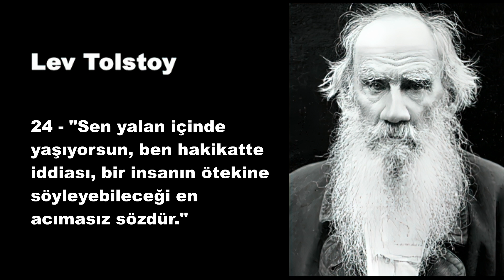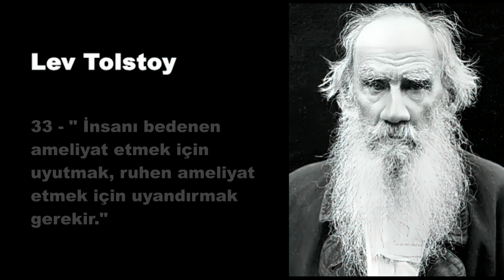Leo Tolstoy Tarihe İz Bırakan 34 Sözü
Lev Nikolayeviç Tolstoy
9 Eylül 1828 - ö. 20 Kasım 1910), Rus yazardır.
Tolstoy, zengin bir ailenin çocuğu olarak Rusya'nın Tula şehrindeki Yasnaya Polyana adlı bir konakta doğdu. Çok küçük yaşlarında önce annesini, sonra babasını kaybetti; yakınlarının elinde büyüdü. Çocukluğundan beri gerçekleri incelemeye karşı büyük bir ilgisi vardı. Fransızcasını ilerletmiş, Voltaire'i ve Jean-Jacques Rousseau'yu okumuş, bu iki yazarın kuvvetli etkisinde kalmıştı. Daha sonraları Yasnaya Polyana'ya dönen Tolstoy, yoksul köylülerin arasına katıldı. İlk eseri olan "Çocukluk"u bu sıralarda yazdı.

Bir süre sonra orduya girdi, Kafkasya'ya gitti. Kafkas halkının yoksulluk dolu yaşayışlarını ele aldığı izlenimlerle ilk gerçekçi hikâyelerini yazdı. 1854'te Kırım Savaşı'na subay olarak katıldı. Sonra da askerlikten ayrılıp Petersburg'a gitti. Bir kısım eserlerini, oldukça sakin geçirdiği o yıllarda yazdı. Yine de içinde, aradığını bulamayan bir ruh çalkalanıyordu. Batı Avrupa ülkelerinde uzun bir gezintiye çıktı. Almanya, Fransa ve İsviçre'de dolaştı. Yurduna dönüşünde yine konağı Yasnaya Polyana'ya yerleşti. Asalet unvanlarından, lüksten sıkılıyordu. Tolstoy, köyünde bir okul kurdu. Bu okul, öğrenim ve eğitim bakımından yepyeni bir kurumdu. Huzura kavuştuğuna kanaat getirdikten sonra, 1862 yılında evlendi.

Tolstoy evlendiğinde karısı Sophie Behrs 18 yaşındaydı ve aralarında 16 yaş fark vardı. Bu evlilik, onun düzenli bir hayat özlemini giderecekti. Bu evlilikten 13 çocukları oldu. Bu çocuklardan 3'ü bebek iken, biri 5, diğeri de henüz 7 yaşlarında iken öldü. Eserlerinden en kuvvetli iki romanı olan "Savaş ve Barış" ile "Anna Karenina"yı bu dönemde yazdı. Tolstoy'un karısı, eserlerini yazmasında en büyük yardımcısıydı. Hatta Savaş ve Barış'ın düzeltmelerini 12 kez yapıp yazmıştır.

Aradan bir süre geçince yeniden, bu sefer eskilerden daha şiddetli bir moral çöküntüsüne uğradı. Geniş halk yığınlarının, özellikle Rus köylüsünün yoksul, perişan durumu onu çok üzüyordu. Bütün servetini köylülere dağıttı, her haliyle onlar gibi yaşamaya başladı. Kaba saba giyiniyor, giydiği her elbiseyi kendisi dikiyordu. Değişmeyen tek tarafı, bıkıp usanmadan yazmasıydı. "Kroyçer Sonat", "Efendi ile Uşak", "Karanlıkların Gücü", "İman nedir", "İnciler", "Kilise ve Devlet", "İtiraflarım" hep bu yılların ürünleridir.

Eserlerinde insanlığın çeşitli meselelerine değinen Tolstoy'un dünya ölçüsünde bir sanat ve fikir değeri vardır.[1] Kendi ülkesinin toplumsal siyasal çalkantılarını, halkının yaratılışını, yaşayışını büyük bir ustalıkla yansıtmıştır. Gerçekçi edebiyatın en büyük temsilcilerinden olduğu kadar, bir filozof ve bir eğitimci olarak da ün kazanmıştır.[1] Yukarıda sayılanların dışında "Diriliş", "Gençliğim", "Çocukluk", "Hacı Murat", "Ayaklanış", "Sergi Baba", "Tanrı Bizim İçimizdedir", "Kazaklar", "Tesadüf", "İki Süvari" gibi eserleri de vardır.[1]

Tolstoy 82 yaşındayken, 1910 yılında öldü.[1] Kış ortasında evini terk edip de hasta düştükten sonra, Astapovo'da bir tren istasyonunda zatürreden öldü. Polis, cenazesine katılmak isteyenlere ulaşımı sınırlandırmak için çalıştı, ama binlerce köylü cenazesinde sokakları doldurdular.

82 yaşında vefat eden Tolstoy birçok kez büyük sıkıntılar yaşamıştır. Marksizm'den etkilenerek oluşturduğu mülkiyet konusundaki radikal fikirleri nedeniyle bütün servetini köylülere dağıttı, her haliyle onlar gibi yaşamaya başladı. Bu sebeple ailesiyle arası açıldı. Hristiyan anarşizmini geliştirmeye çalıştığı "Tanrının Egemenliği İçinizdedir" kitabıyla yeni bir Hristiyanlık akımı tanımlaması, Ortodoks Kilisesi tarafından aforoz edilmesine sebep oldu. Tolstoy, ömrünün son yıllarını büsbütün derbeder bir şekilde geçirdikten sonra, bir küskünlük sonucunda evini bırakıp yollara düştü. Astapovo'daki tren istasyonunda ölü olarak bulundu. Ölümüne zatürrenin sebep olduğu bilinmektedir. Hayatı boyunca yaşamın nasıl bir şey olduğunu anlamaya çalışan Tolstoy, eserlerinde bunu eksiksiz olarak yansıtmayı hedef edinmiş en büyük Rus yazarlarından birisi olarak edebiyat ve dünya tarihindeki yerini aldı.